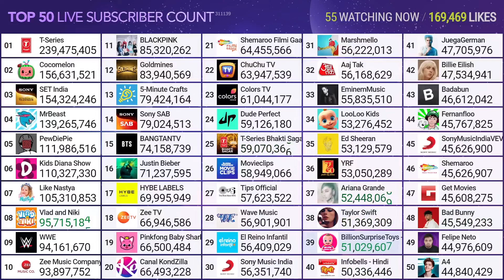Shemaroo Passing SonyMusicIndiaVEVO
Credit: MDM